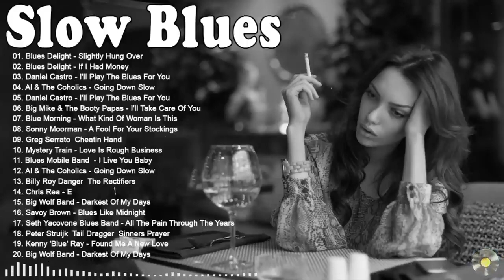Slow Blues Compilation - Moody Blues Songs For You - Night Relaxing Songs - Slow Rhythm OR38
✔ Don's Tunes | Blues & Jazz donstunes.com [1] [1] [1]